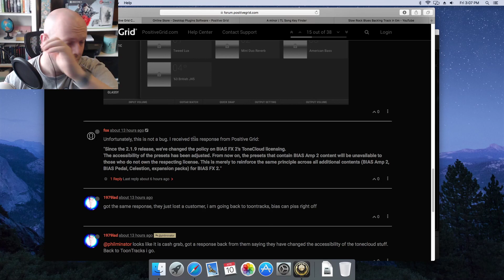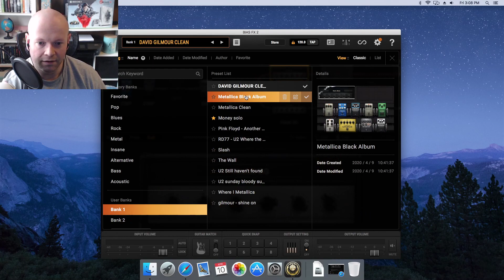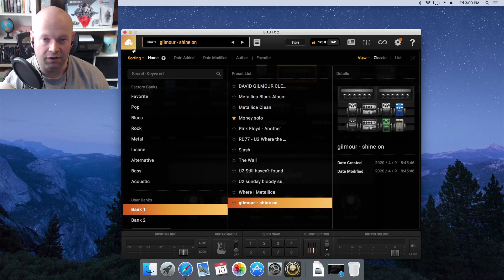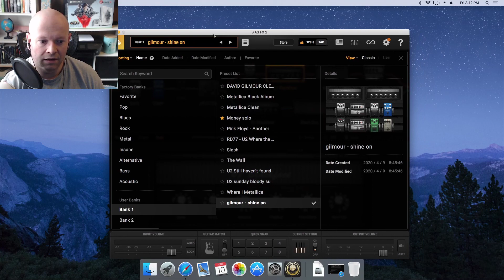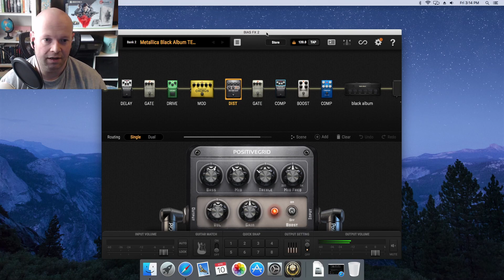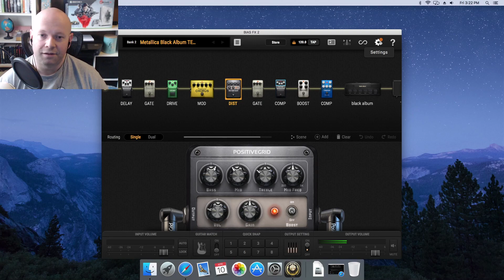BIAS FX 2 • 2.1.8.4840 Download Links & Convoluted Rant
Ranting about my displeasure with Positive Grid, and their recent change to BIAS FX 2 whereby on 2.1.9 and above you now require a BIAS AMP 2 license if the preset on the tonecloud was opened there by the uploader. Such bs.
Here is 2.1.8 version - BIAS FX2:
Mac Standalone